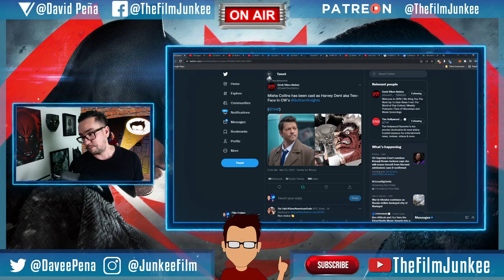Misha Collins is Two-Face in Gotham Knights - Film Junkee Shots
Misha Collins has been cast has Harvey Dent in the new CW show, Gotham Knights. Likely already Two-Face given this is about the extended Bat Family, so I'm sure the make-up will be sub-par.